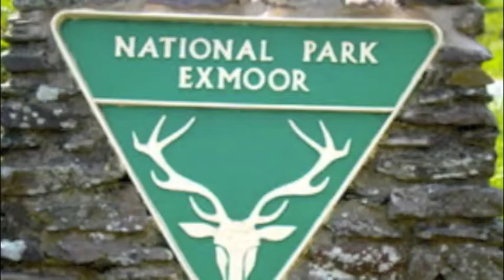Sinai House Lynton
Lynton , exmoor